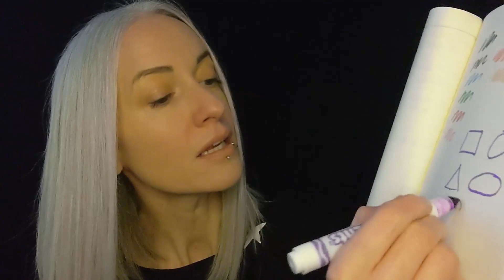Follow My Instructions! Stay Awake! - ASMR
Just follow my instructions. it's not that hard...stay focused! No sleeping now!

Likes, comments and subscribes really help my channel grow ❤️

Or come say hi on the Community Tab 👋